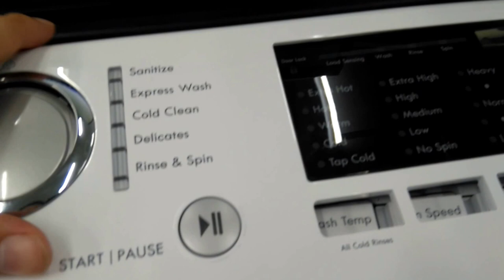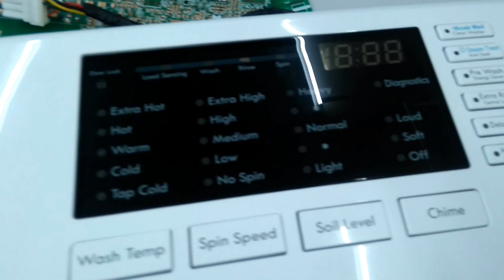Assembly Panel control of Washing machine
Washing machine Wifi, The best WM of World